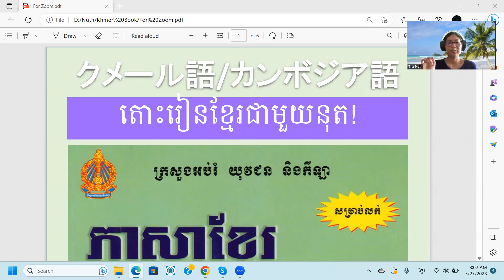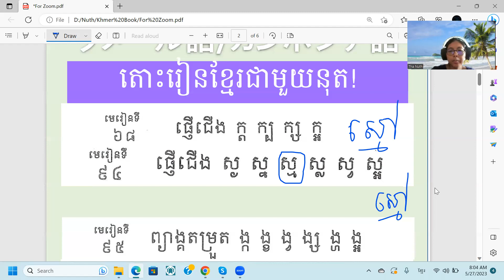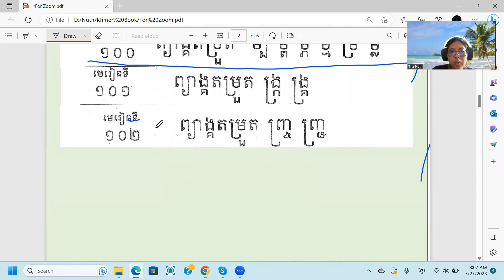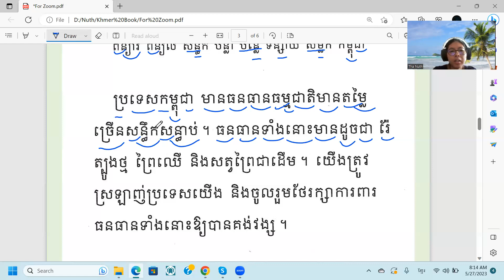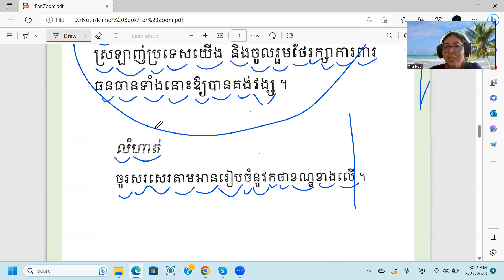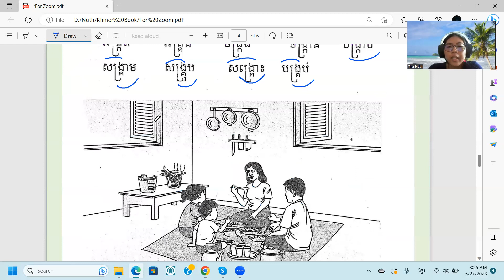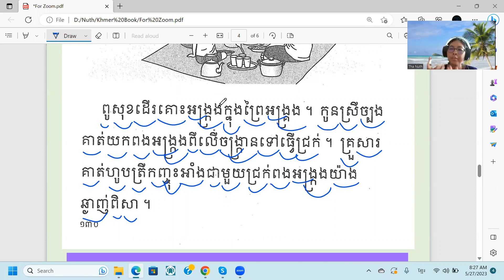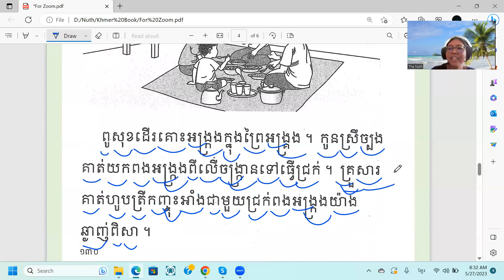クメール語授業（カンボジアの小学校1年生の教科書）EP39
ព្យញ្ជនៈ និងជើងព្យញ្ជនៈ 子音と子音の脚
ក្ក ខ្ខ គ្គ ឃ្ឃ ង្ង ច្ច ឆ្ឆ ជ្ជ ឈ្ឈ ញ្ញ/ញ
ដ្ត ឋ្ឋ ឌ្ឌ ឍ្ឍ ណ្ណ ត្ត ថ្ថ ទ្ទ ធ្ធ ន្ន
ប្ប ផ្ផ ព្ព ភ្ភ ម្ម យ្យ រ្រ ល្ល វ្វ ស្ស
ហ្ហ ឡ អ្អ
教科書は以下のリンクをダウンロードしてください。